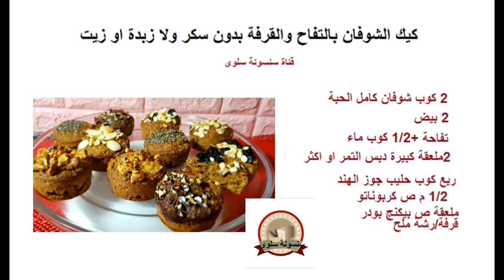لما تكون عامل دايت ومحتار تأكل ايه🥧كيك الشوفان بدون سكر ولازبدة ولا زيت للفطور او سناك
كيك الشوفان للدايت بالتفاح والقرفة للدايت ولمرضى السكر